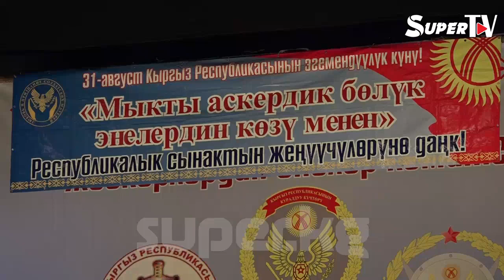Өлкөнүн мыкты аскердик бөлүгү жана жоокери аныкталды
Республикалык жоокерлердин энелер комитети “KG групп” курулуш компаниясы менен биргеликте өлкөнүн мыкты аскердик бөлүктөрүн аныкташты. 4 жылдан бери уюштурулуп келе жаткан иш-чарага “KG групп” 700 миң сом колдоо көрсөткөн. Мыкты деп табылгандар баалуу белектерге жана акчалай сыйлыкка ээ болушту.
SUPER.KG порталынын официалдуу каналы. Бул жерде Кыргыз жергесиндеги гана эмес бүткүл дүйнөдө болуп жаткан акыркы коомдук, саясий, маданий, шоу-бизнес кабарлары жана видеосюжеттер жарыяланып турат.